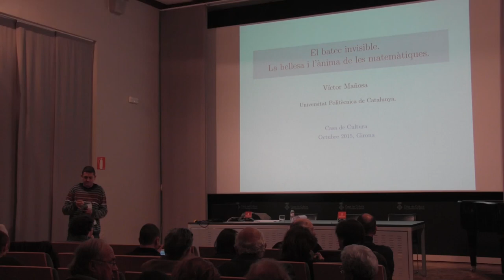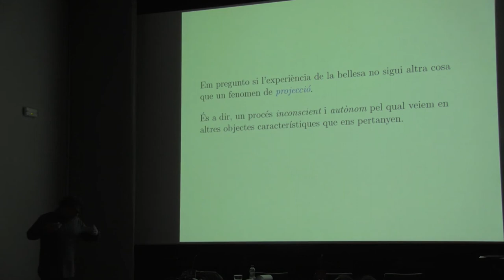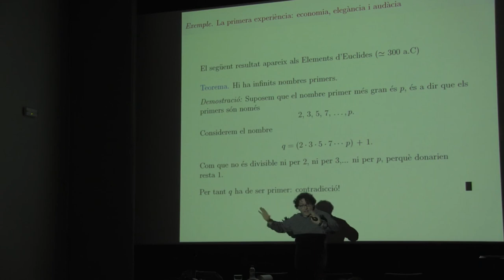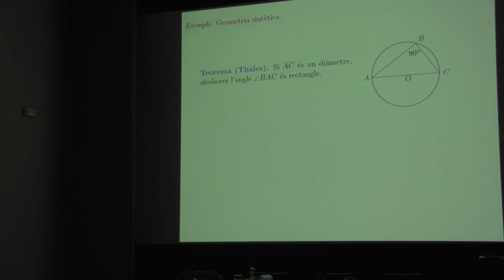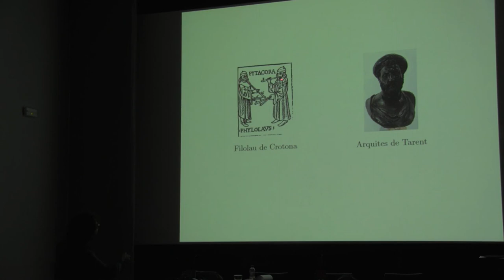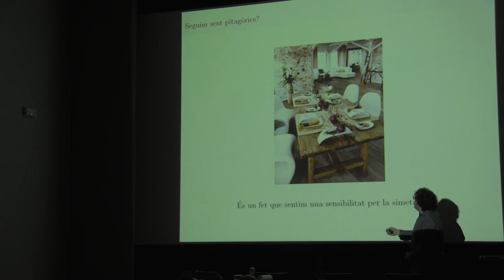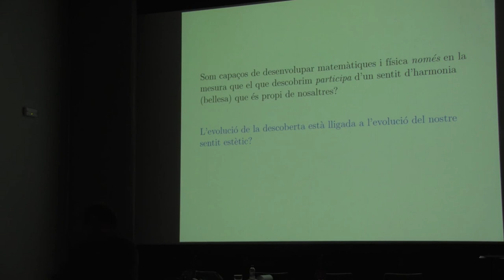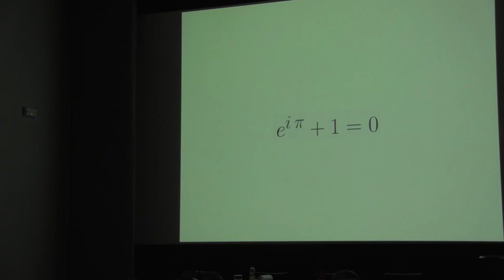El batec invisible. La bellesa i l'ànima de les matemàtiques. A càrrec de Víctor Mañosa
Conferència del cicle "Contemporàlia i ciència" feta el dia 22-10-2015 a la Casa de Cultura de Girona. El cicle és organitzat per la "Càtedra Lluís Santaló de Matemàtica Aplicada" de la Universitat de Girona.